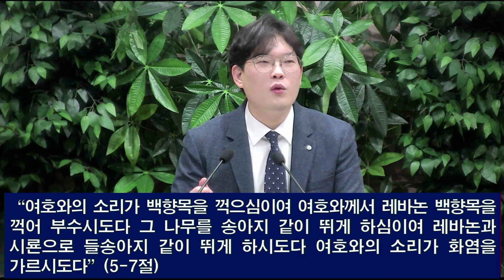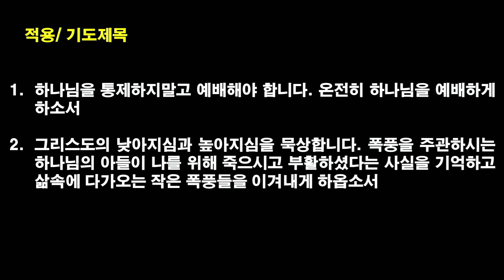[2024.7.29] 아현교회 새벽예배 설교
제목: 하나님을 판단하지 말고 예배해야 합니다
본문: 시29:1-11
설교자: 정기성 목사